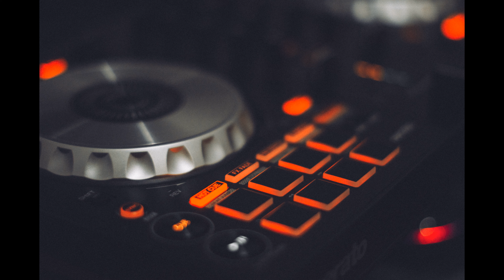Roldan Law Mix Music Remix 4k